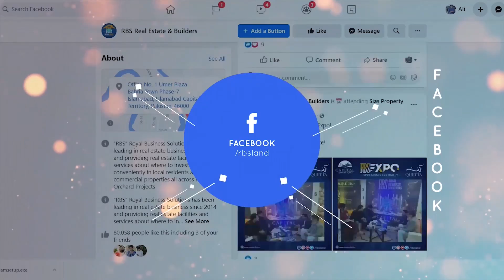Lahore Smart City Latest Development Updates | Lahore Smart City Site Visit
This video shows a night time view of the Lahore Smart City. The installation of the lights and such other updates are shown in the video. For more details, heads over the video: